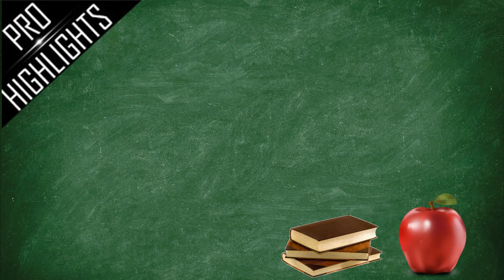Best of Meteos "Leader of the Trumbonas Brother" | BEST PLAYS IN HISTORY !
*2016 on the thumbnail means that the video was made in 2016.

► Send us your Montage/Highlights or clips to get a chance to be featured on this channel at:

▼☺♦--TAGS--♦☺▼
- League of Legends
- Cloud 9
- Jungler
- New Haircut
- Trumbonas Brother
- Mechanics
- Sejuani

► Intro:
♫  Uppermost - Born Limitless

► Outro:
♫  Speo - Nova

This video isn’t endorsed by Riot Games and doesn’t reflect the views or opinions of Riot Games or anyone officially involved in producing or managing League of Legends.